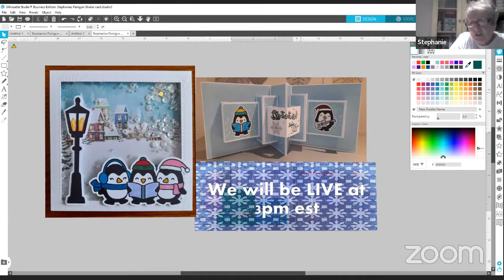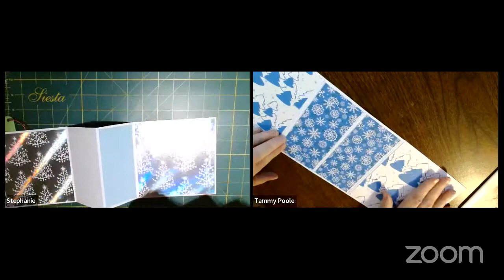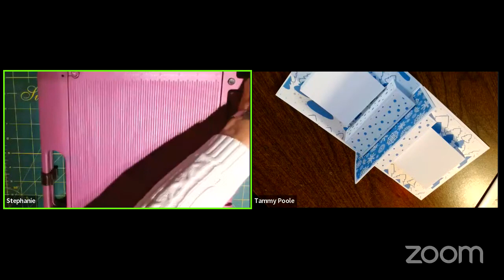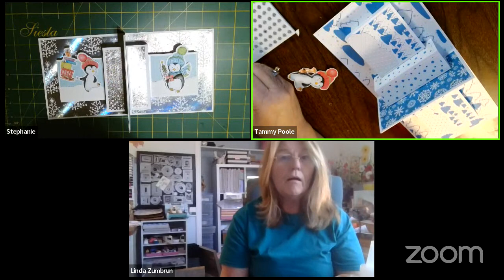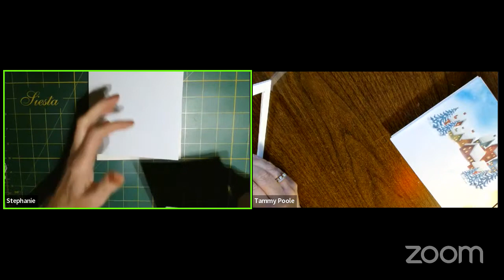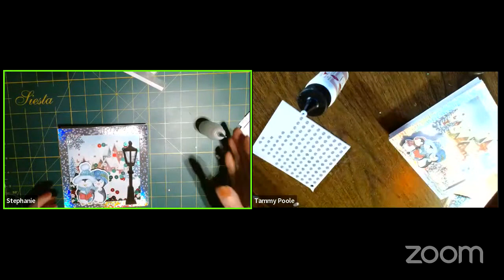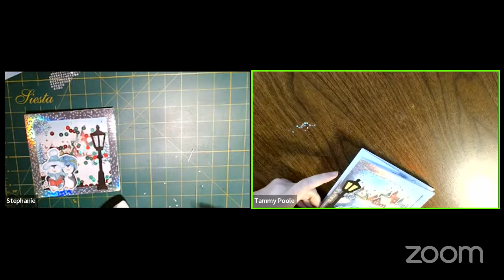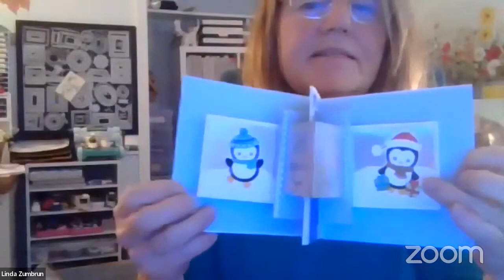Christmas Card Craft Along -Shaker Card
** AMAZON - all my favorites (You can use my link when you purchase ANYTHING from Amazon!

**SILHOUETTE SOFTWARE & MACHINES

Silhouette FREE Software (Grab this FIRST, download and install THEN upgrade to the Business Editon for Cricut.)

**HEAT PRESS AND SUBLIMATION

HEAT PRESSES, PRINTERS  AND SUBLIMATION

The HTV  Paper I use to put image on my shirt  with Easy Press or Heat Press

Sublimation Paper

jpplus.com (GREAT SUBLIMATION BLANKS)  code to save 15%  9PLP84

Rhinestone Kit